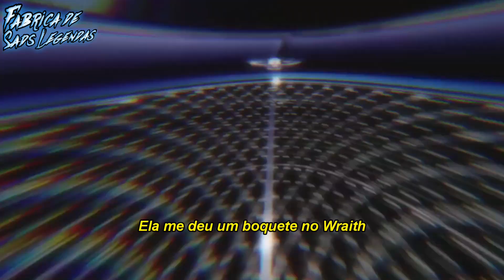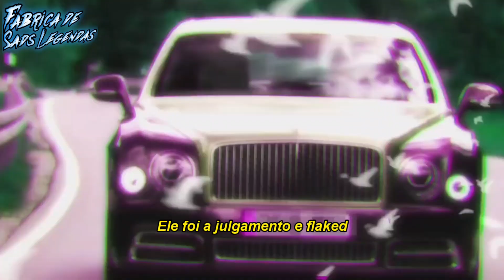Migos feat. Pop Smoke - Light It Up (Legendado/Tradução) PT-BR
Woo Back baby 🌹🕊️💫

Legendado por: Fábrica De Das Legendas

O vídeo não tem a intenção de ter fins lucrativos ou algo do tipo, caso o áudio do vídeo seja de seu direito autoral é você queira removelo, entre em contato

Tem alguma sugestão de música para tradução, deixe aí nos comentários ✅